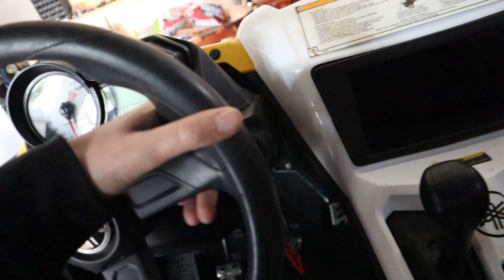We have a YXZ1000R now! New wheels.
Products mentioned in this video:

Patreon supporters: Taylor, Mario, Trravis Zarske, Assaultmoto, 402_FTW, Mako the Savage, Logan T Farrer, Franz, Tracy Trevino, Will Goforth, Jimmy Smith, Gilbert, Gentry Hull, BeRad, Brock Fuller, Kaleb Trautman, Daniel DeVries, Michael Roberts,